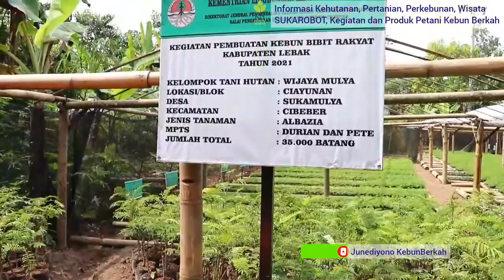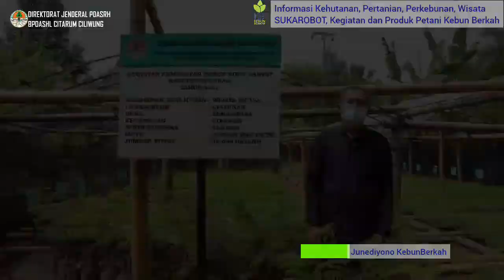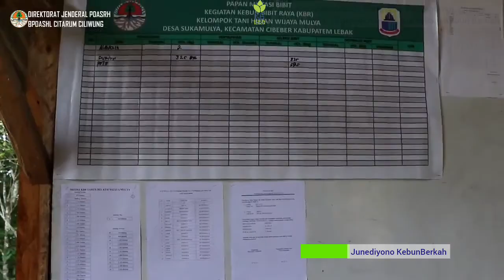BANTUAN KEBUN BIBIT RAKYAT DI PROVINSI BANTEN BPDAS CITARUM CILIWUNG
Assalamualaikum

ayo hijaukan bumi geliatkan ekonomi, bantuan kebun bibit rakyat

klik link berikut untuk mengerti bagaimana cara mendapat bantuan

Terima Kasih
Kebun Berkah